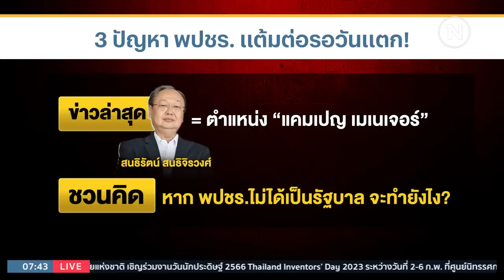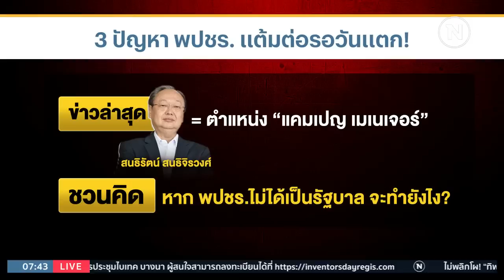3 ปัญหา "พปชร." แต้มต่อรอวันแตก! | เนชั่นทันข่าวเช้า | NationTV22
Line : @nationonline